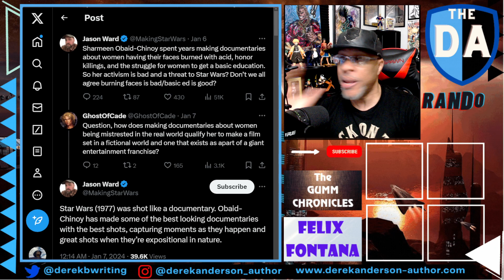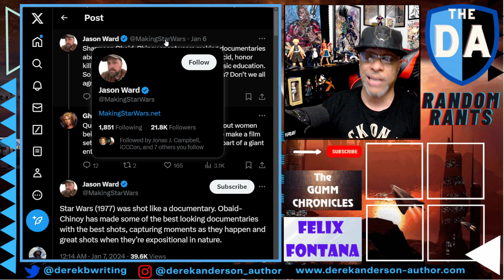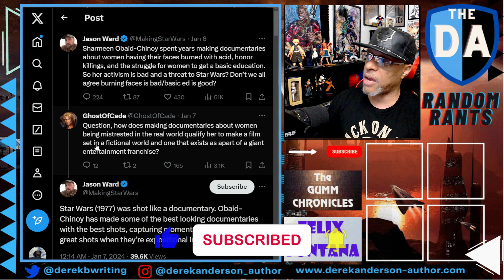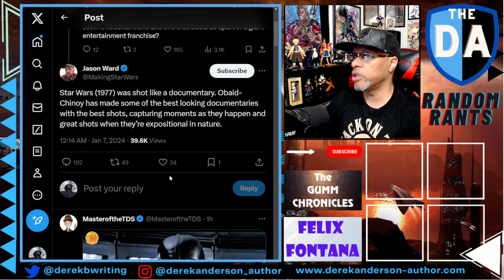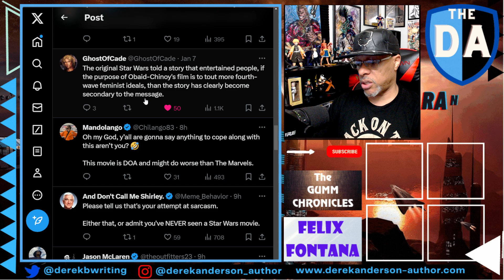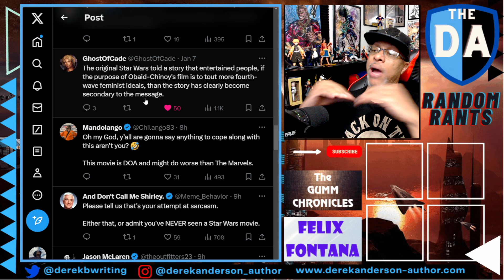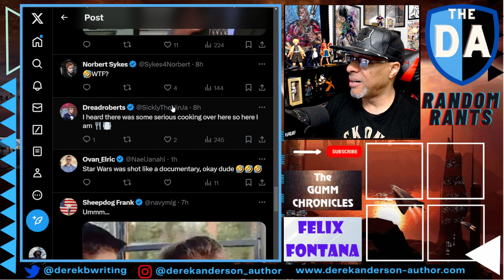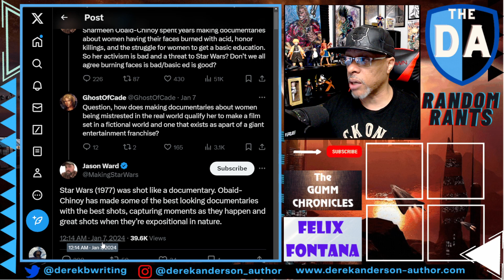YOU CAN'T MAKE THIS SH*T UP! Disney Star Wars Bootlicker Says Star Wars Was Shot As A DOCUMENTARY!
IT'S SHILL WEEK featuring Disney Star Wars, as shills across the globe unite to cape for the terrible company that is Lucasfilm Ltd. The latest bad decision from Kathleen Kennedy is the hiring of Sharmeen Obaid-Chinoy, feminist-activist filmmaker who loves to make men uncomfortable, to direct the upcoming Rey movie, a movie no one wants. This giant train wreck is in need of some serious bootlicking and Making Star Wars was glad to oblige, trying to argue that the reason Lucasfilm would hire a documentary filmmaker to make a Star Wars film is because the original Star Wars was shot like a documentary.

You can't make this up!